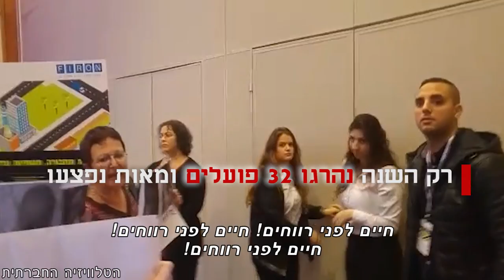חיים לפני רווחים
"אלי כהן, שר הכלכלה דם הפועלים בידיך  ,""חיים לפני רווחים" ,"ממשלה של עשירים מפקירה את הפועלים".
חברי פורום העובדים של חד"ש ת"א-יפו התפרצו הבוקר לועידת תחבורה, תשתיות ונדל"ן של עיתון "הארץ" שהתקיימה במלון דן פנורמה בת"א, בעת נאומו של שר הכלכלה אלי כהן במחאה בעקבות אוזלת היד המתמשכת של הקבלנים, היזמים ושרי הממשלה בתופעת הקטל בענף הבנייה.